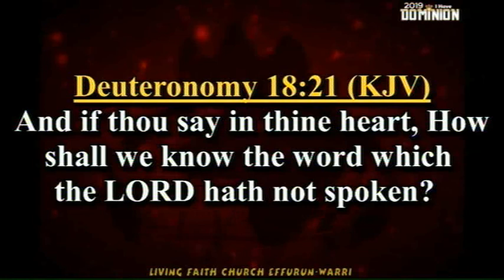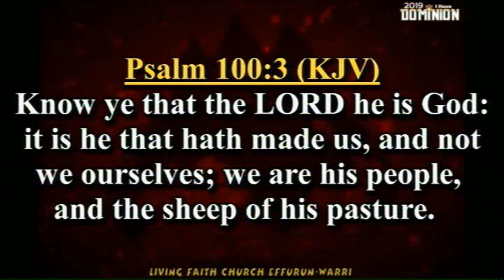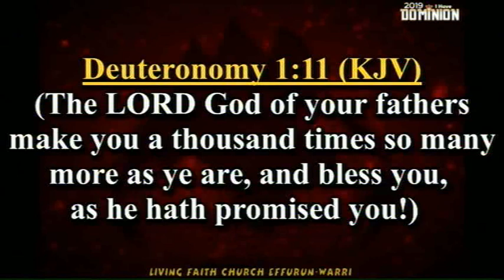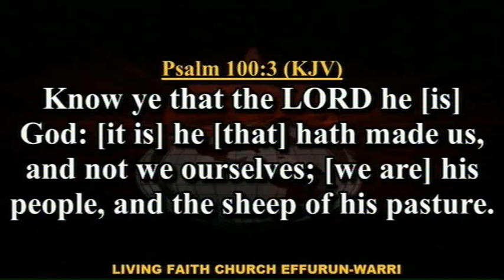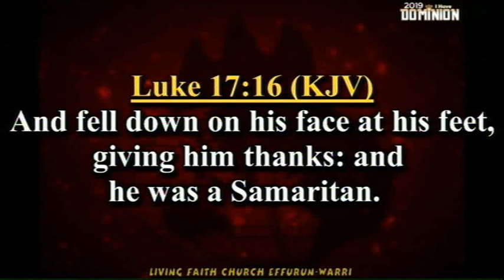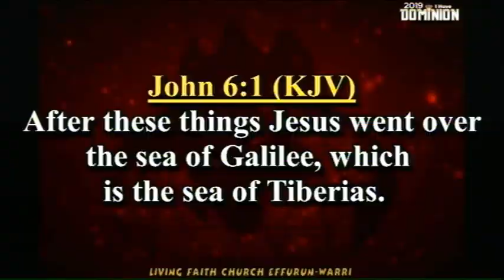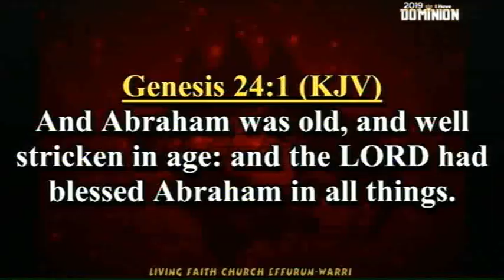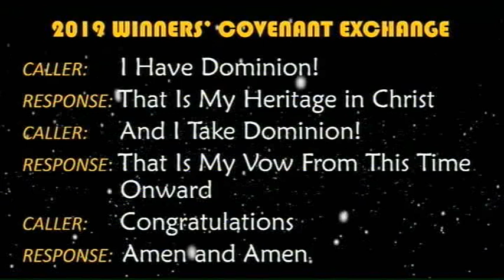What Are We Thanking God For As A Commission PT 2 Pst Adedeji Owojaiye